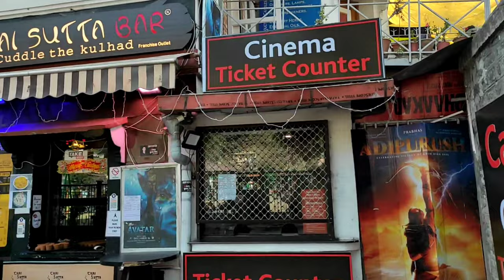NAINITAL RINK HALL POOL & SNOOKER OPEN TO ALL PLAY N LEARN HERE BESIDES CAFETERIA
TODAY NAINITAL TOURISM AND RINK HALL SKATING RINK BEFORE NAMED ZOOM LAND AGAIN OPENED WITH THE POOL, SNOOKER TABLE FACILITIES ALONG WITH BESIDES CAFETERIA.